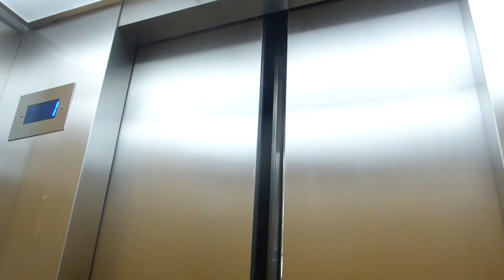Dover Traction Elevators Modernized By Kone At Knoll Trail Crossing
Riding the modernized elevators at Knoll Trail Crossing in Dallas TX